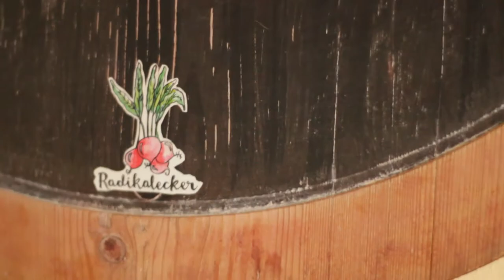Radikalecker - Vegan, Café, Kollektiv | hirnformation.de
Kollektive sind eine tolle, alternative Art des Wirtschaftens in unserem derzeitigen System: Nervige, unkreative und meist eher hinderliche Hierarchien gibt es dort nicht und alles wird solidarisch geteilt. Eines dieser Kollektive ist “Radikalecker”: Ein veganes Café mitten in Berlin Neukölln, als Raum für politische Aktivitäten und gegenseitige Unterstützung.